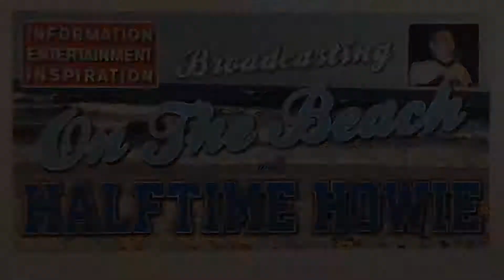Broadcasting On The Beach With Halftime Howie 9/16/2019 #5